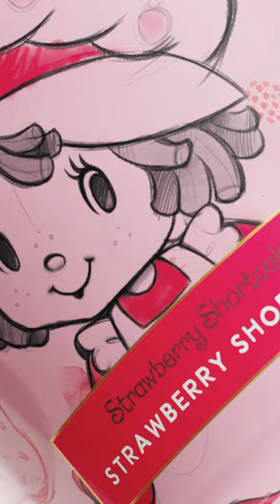Strawberry Shortcake x Goose Creek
Explore the wonderfully sweet world of Strawberry Shortcake with our latest collection of 3-Wick candles. Experience bright, fruity new fragrances inspired by Strawberry Shortcake and her friends!